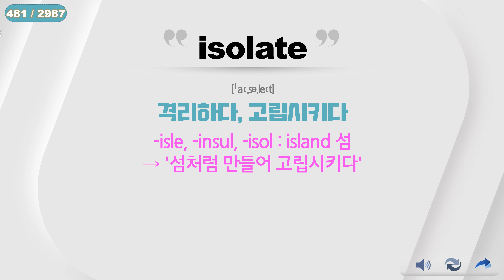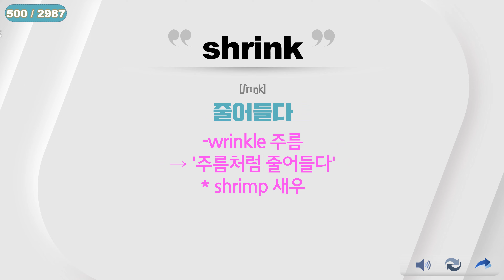(new)17일 영포자1등급 수능영단어 어원 481~510 feat. 테스트 파일